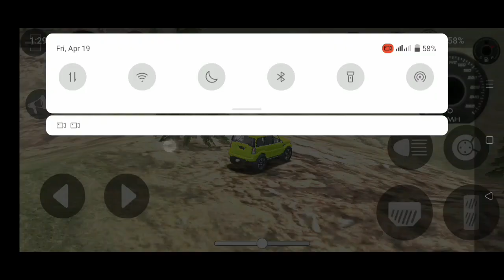Scorpio attitude video 😈😭😈😨🔥⚔️😨😔😨😈🧨😈